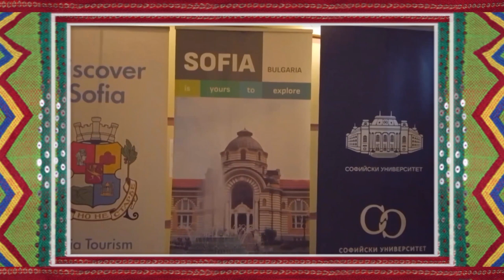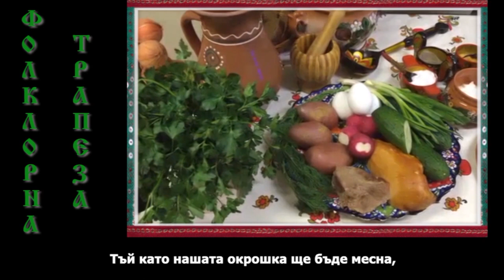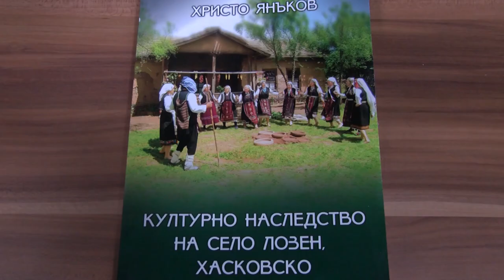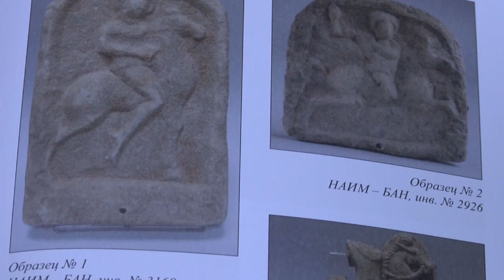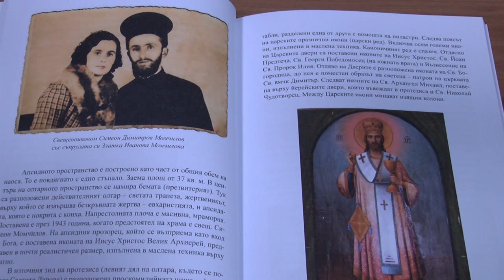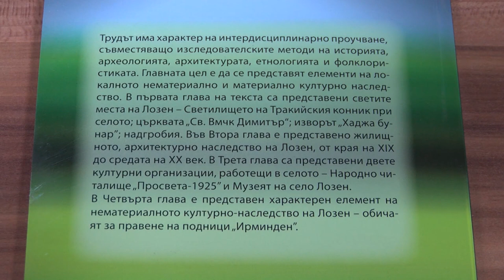Folklorna trapeza 622 HD (January 2022)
Folklore Table / Фолклорна трапеза 622 HD (January 2022) week TV show/седмично предаване TV Eurofolk

1. „Запели са, запели са“ - Народен хор "Станко Панайотов" към НЧ "Просвета 1870" - гр. Свиленград
2. „Песен на некрасовските казаци“ - Ансамбъл "Отрада" към Център за национална култура - гр. Нижневартовск, Русия

1. „Zapeli sa, zapeli sa“ - Naroden hor "Stanko Panayotov" kam NCH "Prosveta 1870" - gr. Svilengrad
2. „Pesen na nekrasovskite kazatsi“ - Ansambal "Otrada" kam Tsentar za natsionalna kultura - gr. Nizhnevartovsk, Rusiya